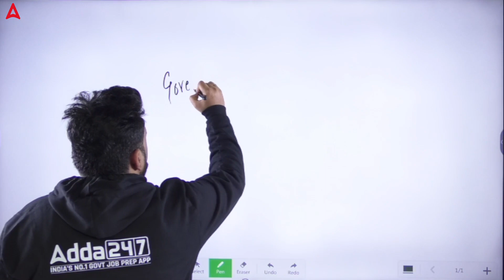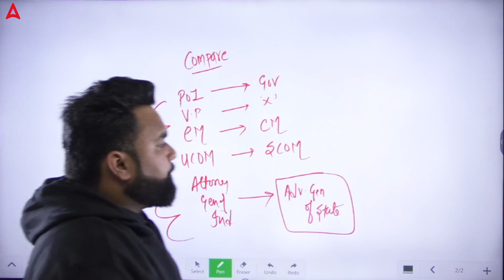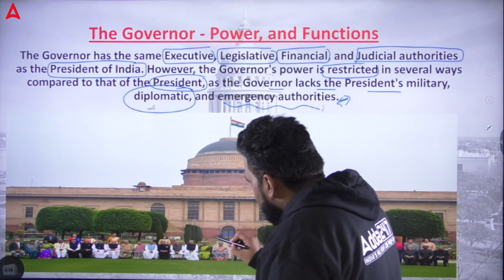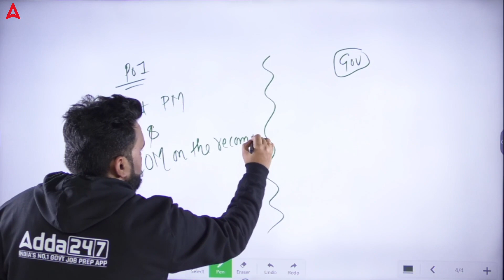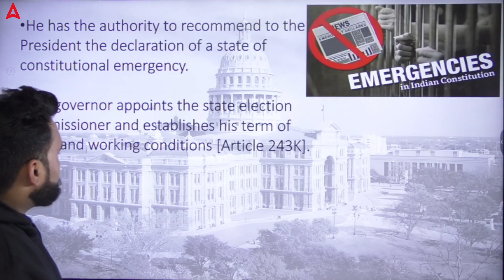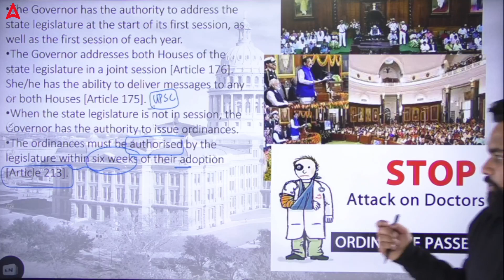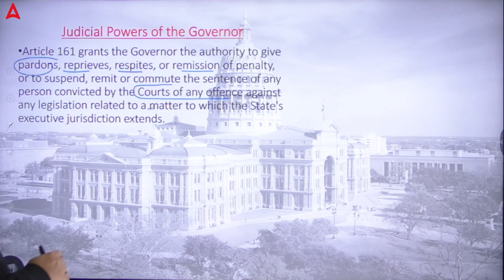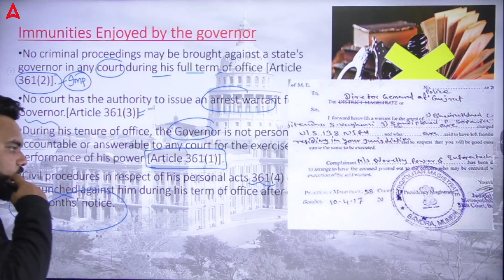NDA 1 2023 | Governor Of State In India For NDA 2023 PREPARATION | NDA Polity Classes #2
In this video , Ashish Sir is going to tell you about NDA 1 2023 | Governor Of State In India For NDA 2023 PREPARATION | NDA Polity Classes.

👉🏻 Best Videos Playlist to help you with NDA Exam 2023 Preparation
👉🏽 NDA 2023 DECEMBER MONTH CURRENT AFFAIRS  -

nda polity syllabus
nda polity classes
nda polity questions
nda polity in hindi
nda polity most important questions
nda 2023
nda 1 2023 polity